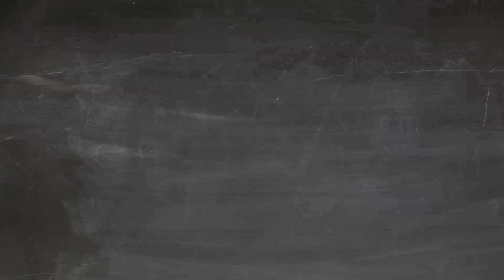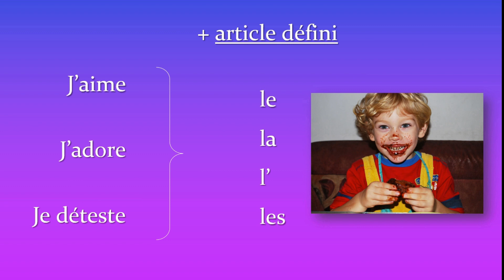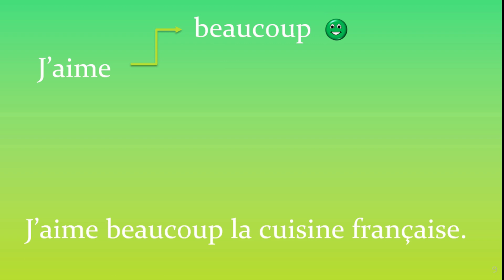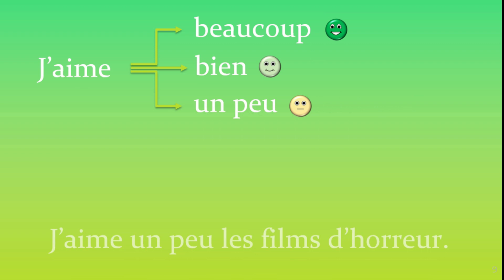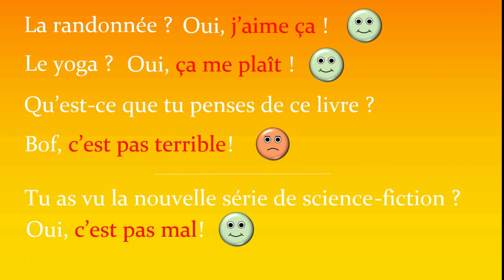Exprimez Vos Goûts en Français: Guide Facile et Rapide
🚀 Improve your French effortlessly—1 new A1 word a day straight to your inbox!

Dans cette vidéo, "Exprimez Vos Goûts en Français : Guide Facile et Rapide", tu découvriras comment partager tes préférences et dégoûts en français de manière simple et efficace.
Que tu adores la cuisine française ou que tu détestes la pluie, j'ai les expressions qu'il te faut ! 🍽️☔ Apprends à utiliser les verbes tels que "aimer, adorer, et détester" avec la bonne conjugaison et structure.

Pour aller plus loin, voici des vidéos connexes à explorer :

Les sports 🏀🎾⛳️

Les activités quotidiennes

Les aliments 🍉🍻🥖

0:00 • Les verbes pour exprimer ses goûts
1:22 • Structures /nom, infinitif
2:33 • Aimer + adverbe
3:33 • Remarque
4:04 • Autres expressions pour exprimer ses goûts

N'hésite pas à liker cette vidéo et à partager avec des amis intéressés par les leçons de français pour débutants, la grammaire française, et le vocabulaire. ✒️